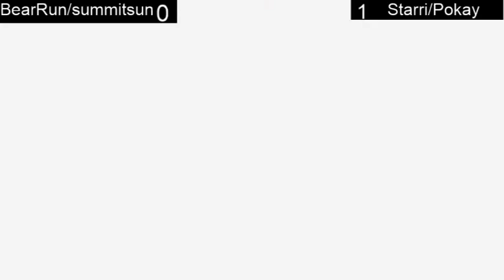Spirit/BONK Corona Saga - Winner Semifinal: Starri & Pokay vs Spirit | BearRun & iSauce & summitsun